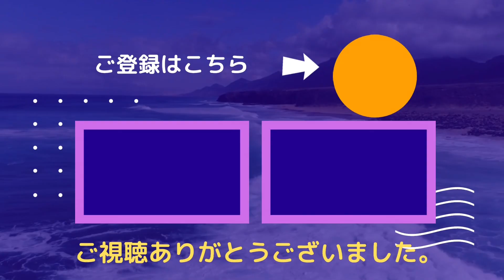宵々山コンサート ナターシャセブン 2000年7月16日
京都円山公園音楽堂